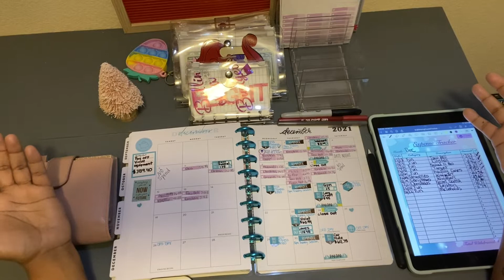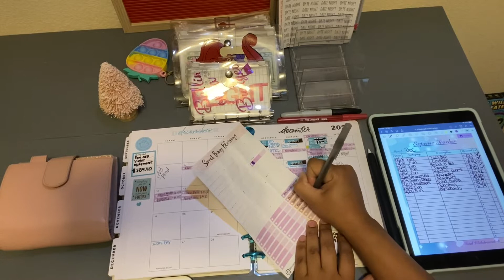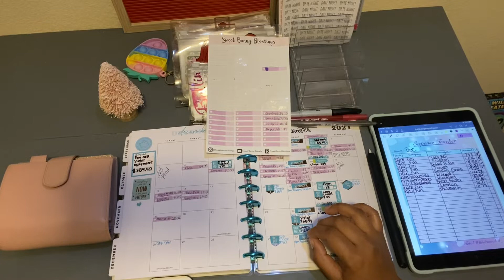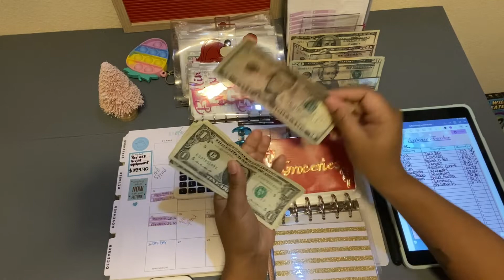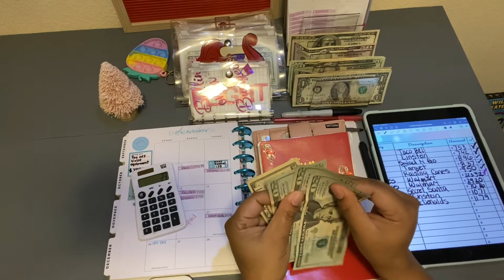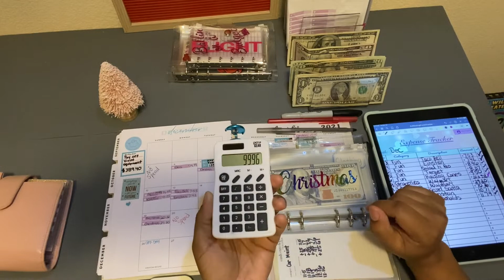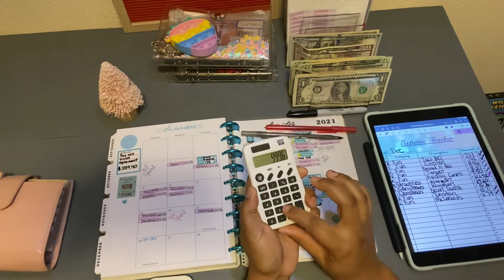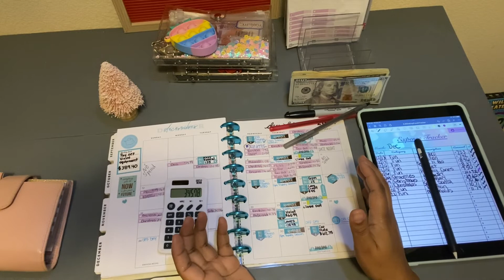Weekly Expense Tracking|Cash Un-Stuffing|Credit Card Pay Back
Welcome! Thanks so much for checking out this stuffing video. Ive been on a financial journey since January 2021. The goal this year and next year is to get rid of my debt thats currently at a whopping $15K. Im a military spouse, mother to a 16yr old boy and 7yr old girl and we are stationed in Arizona. Let’s become debt free together. Heres My Journey to financial freedom ❤️

Pink A7 envelopes

Pink A7 Moterm Wallet

Black Cash Box

Clear A7 Vacation Binder